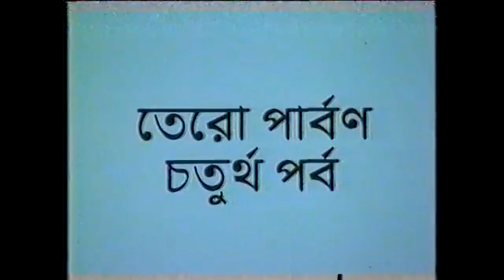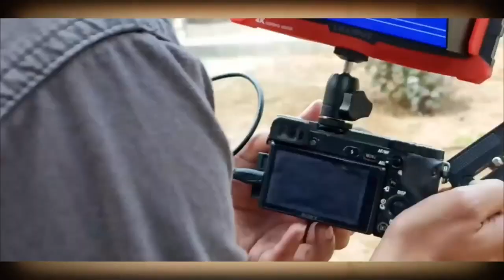Actors talk about their craft |Arindam Ganguly | Kheyali Dastidar |Tips for aspiring actors